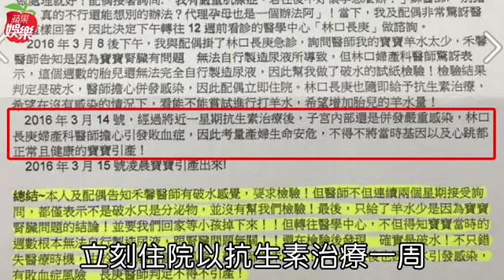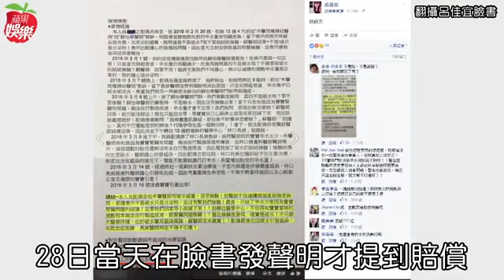甜心主播控名醫「誤診害流產」--蘋果日報20160629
【毛敬智、黃仲丘、沈能元╱台北報導】被譽為六星級知名高檔婦幼診所，爆出主播控訴誤診糾紛！非凡新聞「甜心主播」呂佳宜昨在臉書兩度發文，痛訴自己今年三月、懷孕三個多月時，因禾馨民權婦幼診所蘇怡寧醫師錯誤診斷，導致破水未及時診治而併發子宮嚴重感染，為免危及母體，迫不得已將腹中胎兒引產，但蘇怡寧昨出面受訪時表示，早已告知呂母體和胎兒都有問題，且研判胎兒存活機率極低。雙方還在提出賠償方面說法互異，形成互咬羅生門。